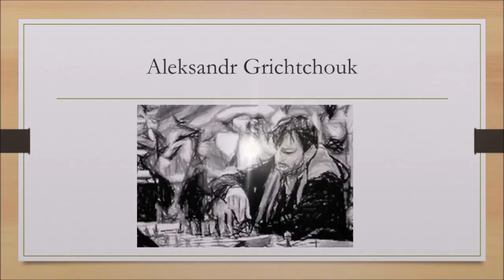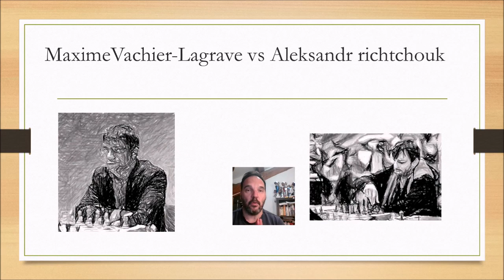Tournoi des candidats 2020 - Jour 4 - partie 1 - MVL contre Gritchuk (échecs)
Analyse de la partie entre MVL et Gritchuk  - tournoi des candidats jour 4